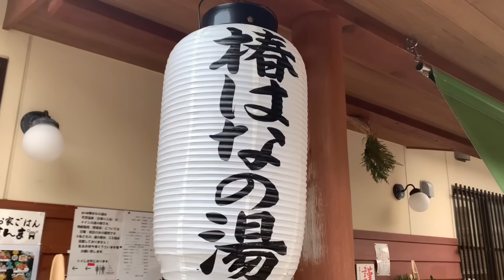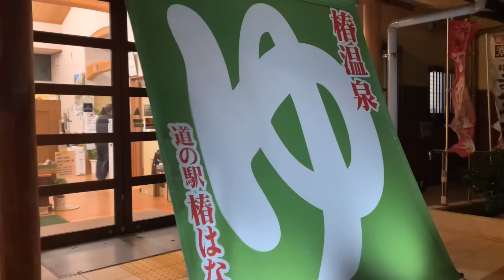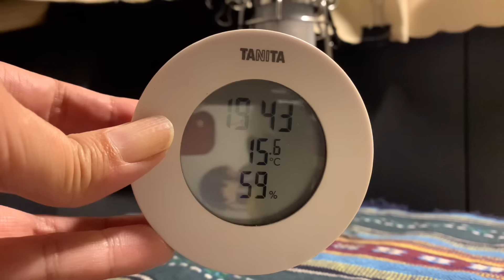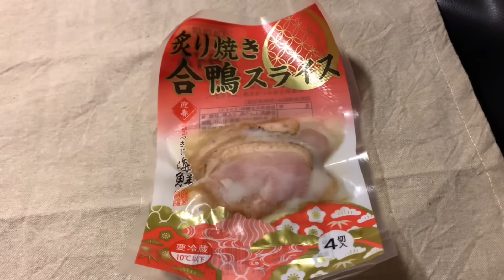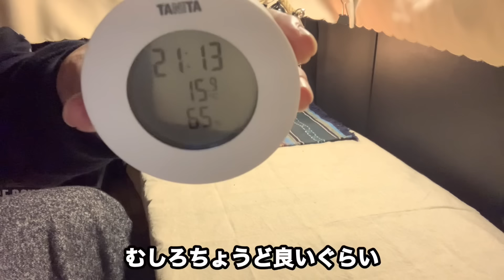【車中泊】道の駅でひとり年越し車中泊。車内で祝う元旦の朝／初詣は世界遺産へ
そういえばここしばらく初日の出を拝んでないと思い、大晦日に前日まで行っていた車中泊の荷物を片付けて一人用にセッティングし直し、初日の出が見れたらいいなと思いながらいそいそと再び年越し車中泊に出かけて行った動画です。